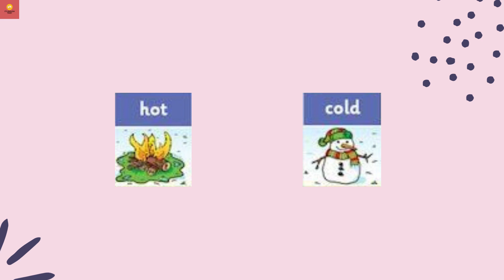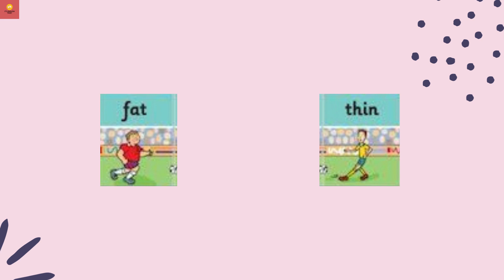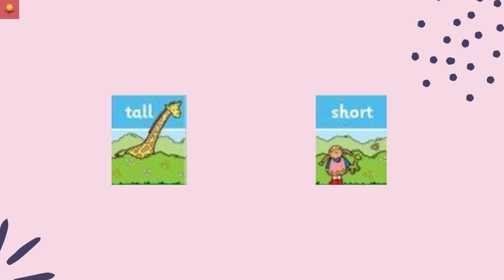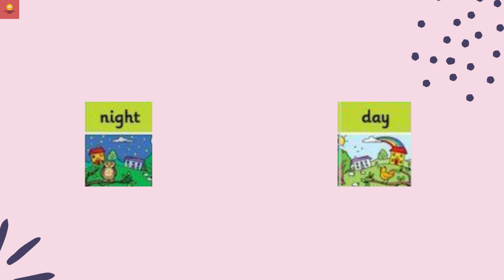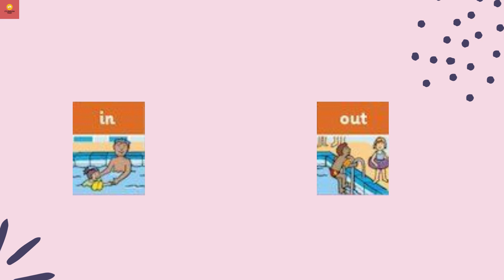Simple Opposite Words for Kids | It's English Time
VIDEO HIGHLIGHTS :
How do you explain opposites to kindergarten?
How do you define opposite to a child?
How do you teach opposites to preschoolers?
How do you explain 5 year olds to opposites?

✔️ Class: Kids learning
✔️ Subject: Opposites  for Kids
✔️ Topic Name: Opposites  for Kids